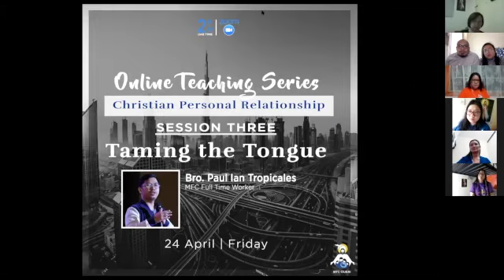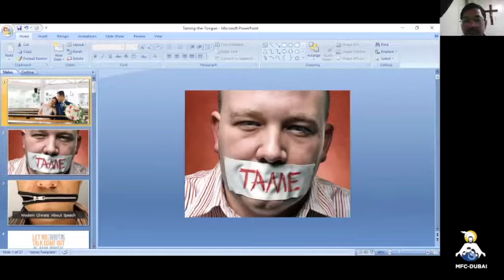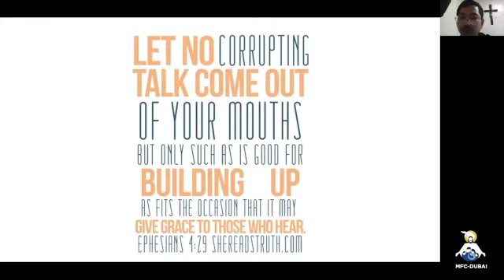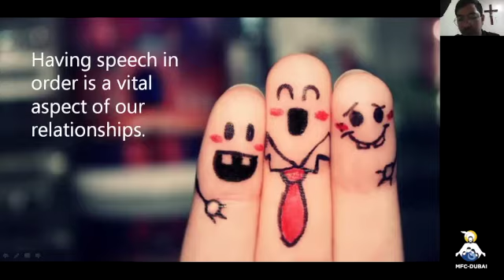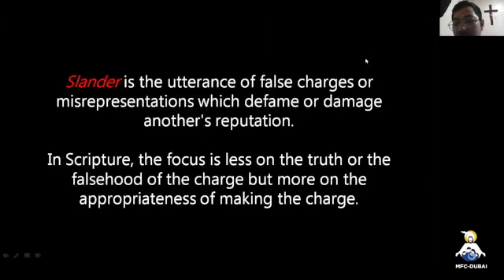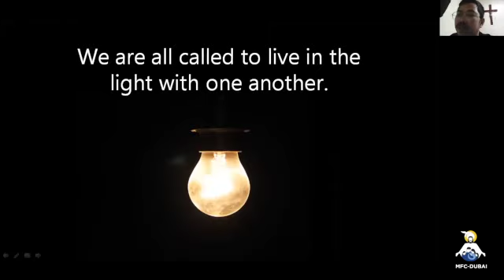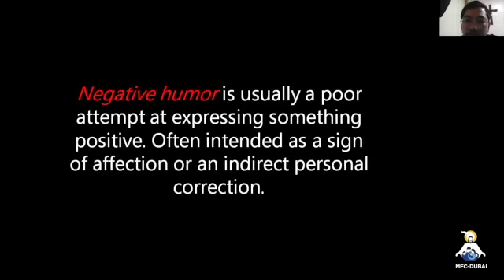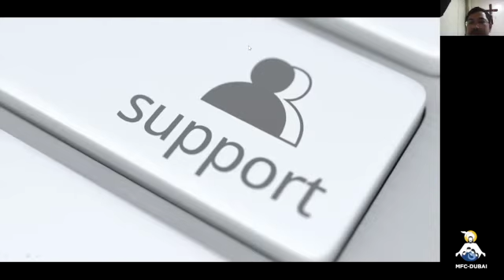Online Teaching Series - MFC Dubai (CPR Session 3 - Taming the Toungue) by Elle Studio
Online Teaching Series - MFC Dubai (CPR Session 3 - Taming the Toungue)

Speaker: Bro. Paul Ian Tropicales
24 April 2020